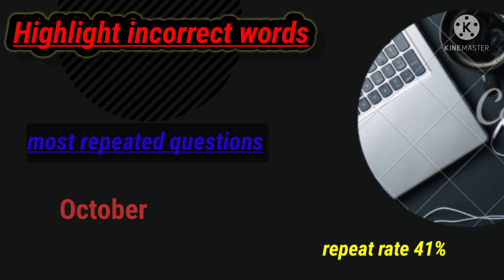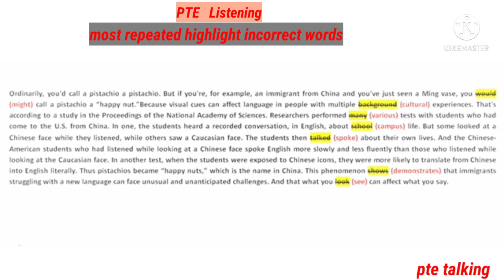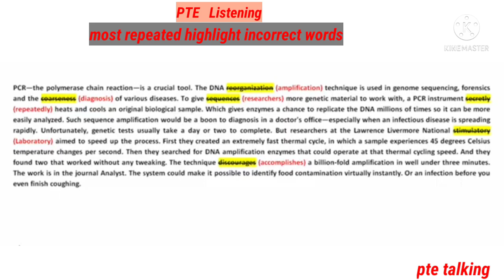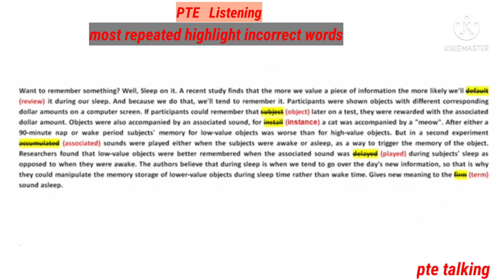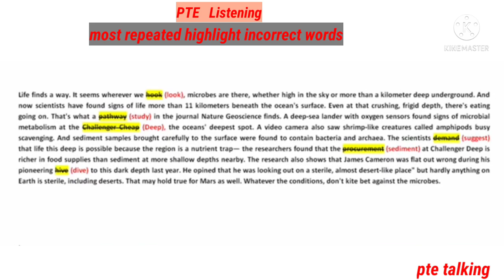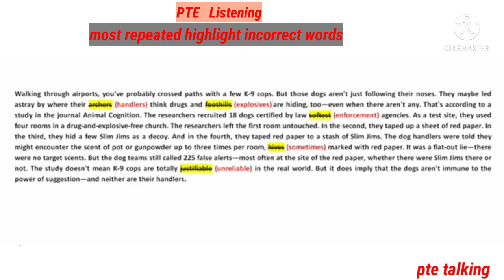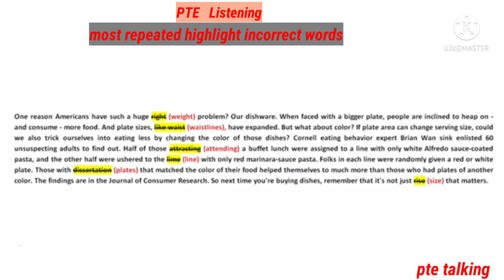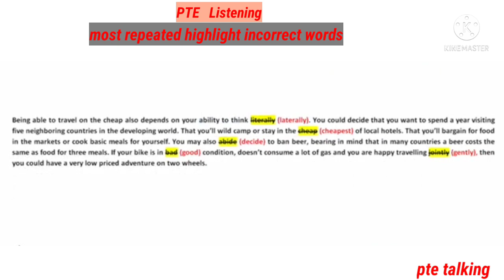pte listening highlight incorrect words most repeated